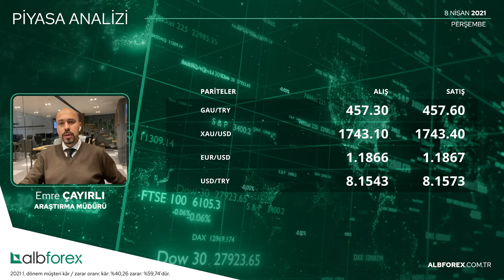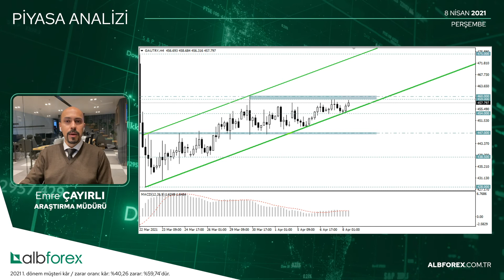Gram Altın Yükseliş Trendinde (08.04.2021) | albforex.com.tr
Geçtiğimiz süreçte 475 lira seviyesine yükselmesinin ardından 428 liraya gerileyen gram altın fiyatı, son üç haftadır yükseliş trendi içerisinde hareket ediyor. Gün içi grafiklerde MACD göstergesinde yaşanan düşüş ise gram altında yaşanan yükseliş ile uyumsuzluk göstermekte. Son dönemde hem ons altın fiyatının yükselmesi hem de dolar lira paritesinde yaşanan yükseliş gram altın fiyatı desteklemeye devam ediyor. İlerleyen süreçte 454 lira seviyenin altına geçilmesi halinde satış baskısında artış yaşanabilir. Kanal içinde yükseliş eğiliminin devam etmesi halinde 460 lira seviyesi üzerinde kalıcılık sağlanması durumunda 475 lira bölgesine doğru yükseliş sürebilir.

Parite / Satış / Alış

GAU/TRY 457.30 / 457.60

XAU/USD 1743.10 / 1743.40

EUR/USD 1.1866 / 1.1867

USD/TRY 8.1543 / 8.1573

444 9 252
Faks: 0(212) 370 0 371